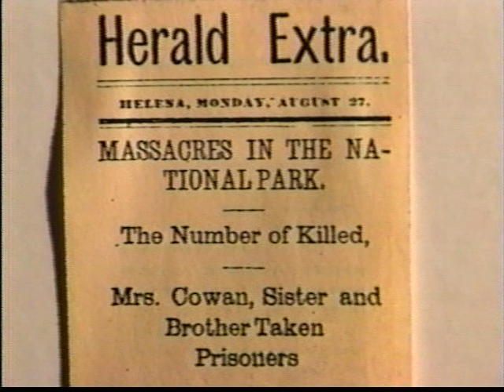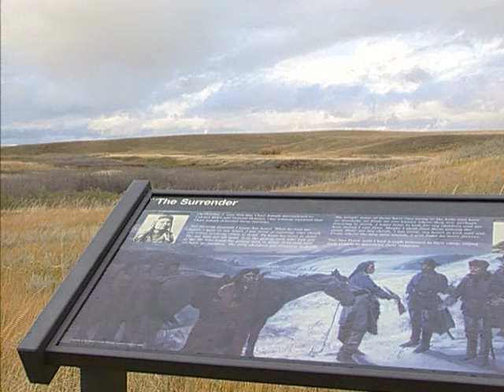Landscape of History--Nez Perce National Historic Trail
This is a compelling story of the Nez Perce flight for freedom in 1877.